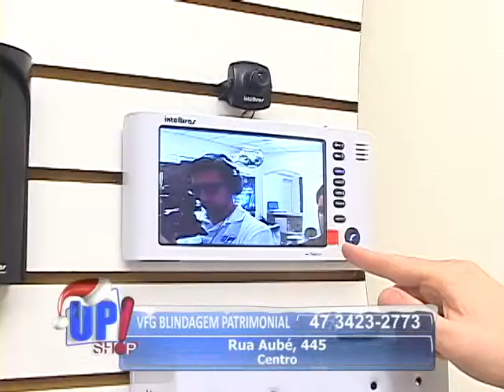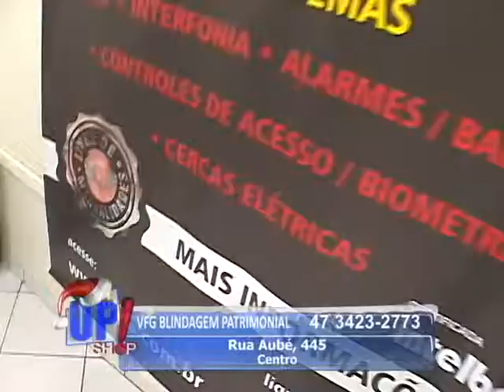VFG Blindagem Patrimonial